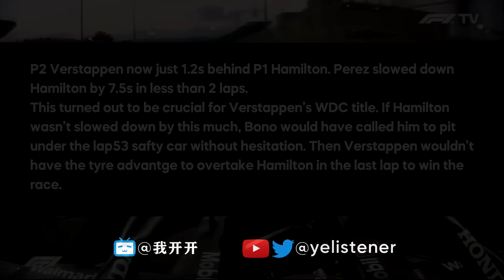Perez being the best F1 teammate in Abu Dhabi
F1 Hamilton Verstappen Onboard